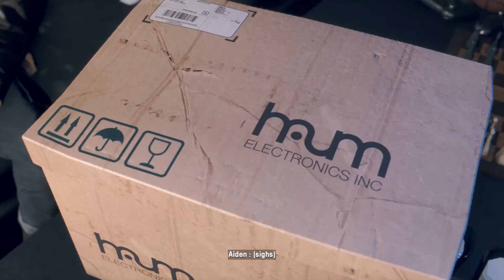MEETING UP WITH JACKS | Watch Dogs: Legion - Bloodline DLC #3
Enjoy the video and stay safe everyone!